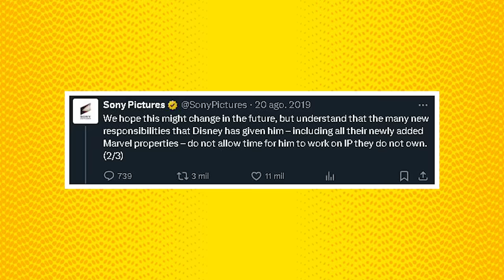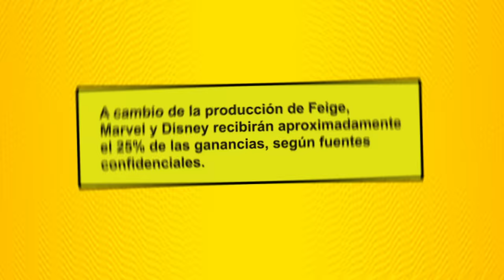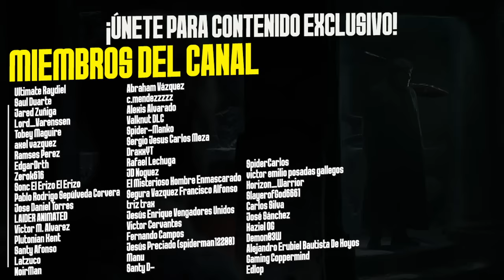¿Qué DIÁBLOS con los Derechos de Spider-Man Entre Sony y Marvel? | Spideremilio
¿Cómo FUNCIONAN los Derechos de Spider-Man Entre Sony y Marvel? | Spideremilio